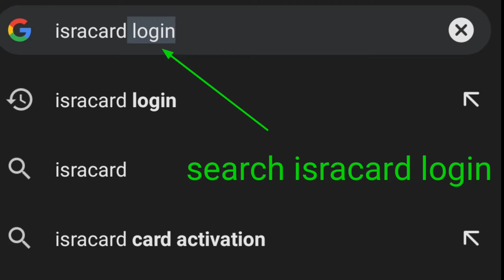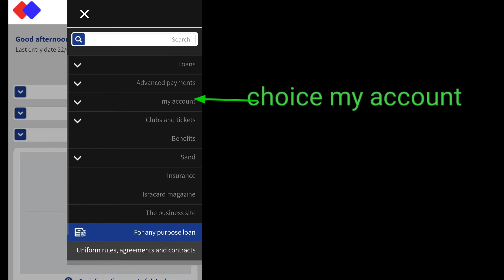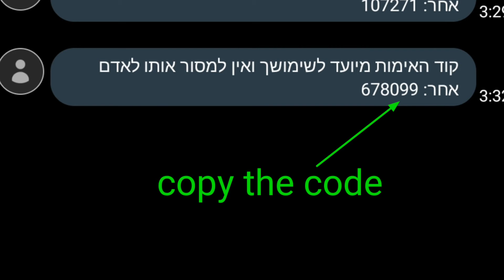card activation of isracard and also 4 pin code or secretcode.download google chrome(translate)